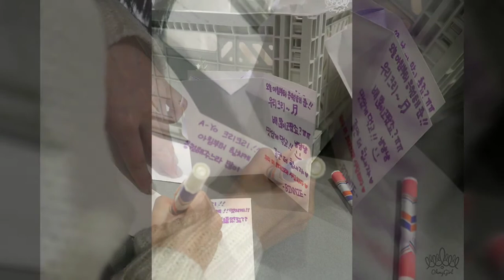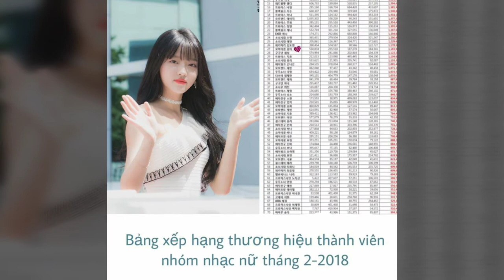Hidden Polar - With U [NCS Release]